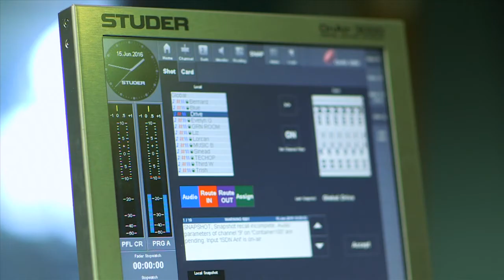Niall Carroll's Lunchtime Favourites | Lyric FM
Niall Carroll plays his favourite classical music at lunchtime. Monday - Friday 12 noon – 2pm